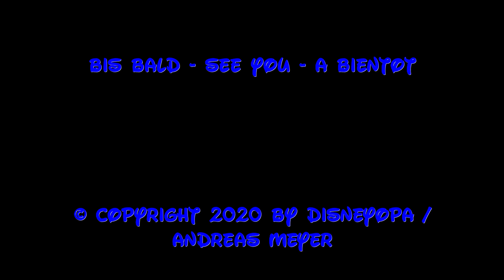Disneyland Paris in 1 Minute - Eingangsbereich - Zeitraffer DisneyOpa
DisneyOpa zeigt euch heute den Eingangsbereich des Disneyland Parks vom Disneyland Paris im Zeitraffer. Eine Minute in denen ihr das Treiben vor dem Gate seht und euch ein wenig Disneyland Feeling nach Hause holen könnt. Vielleicht gehört ihr beim nächsten mal ja auch zu den vielen Menschen die den Park besuchen. Viel Spaß mit diesem kurzweiligen Video und vielen Dank für ein Abo :)